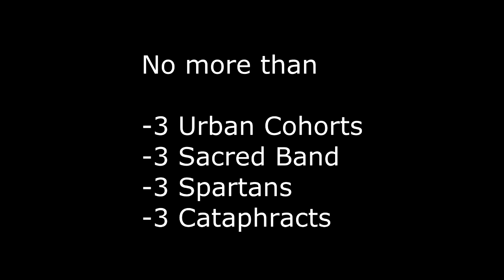Tournament Update - Rome Total War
For anyone who has the game!

CWB rules. 15k. Scored Resolution. Starting at 1pm GMT (8am EST) (12am EDT)